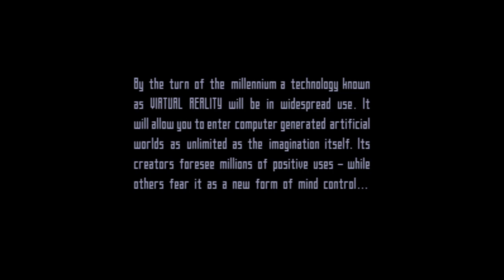Lawnmower Man, The - Super Nintendo Entertainment System - Intro & Title Screen